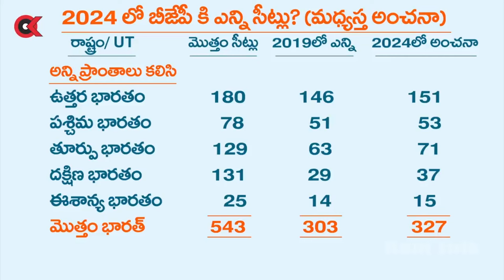జనంలో గెలవలేని ఎన్నికలాట మైండ్ గేమ్ తో ఆడాలని పన్నాగం || Lok Sabha Election 2024 || Ok Telugu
Ok Telugu is One of the Top News Portal. It Publishes all Latest Political News of Andhra Pradesh and Telangana.  All Current Top Stories, Breaking news, Latest Telugu Cinema News, Business, Sports News. It is 24 Hour Telugu News Web Channel with Latest News Updates, Political Analysis etc...